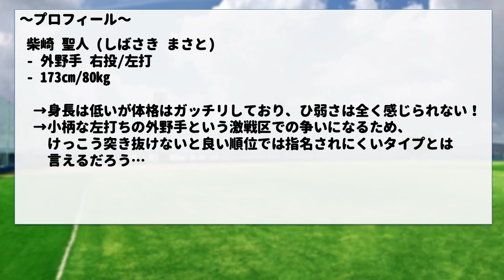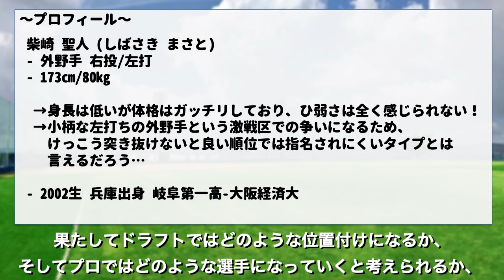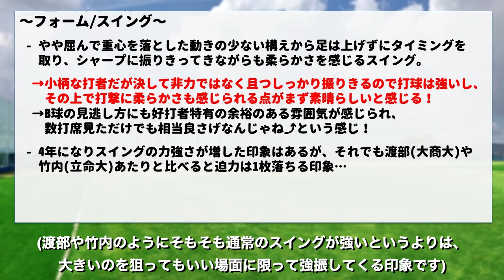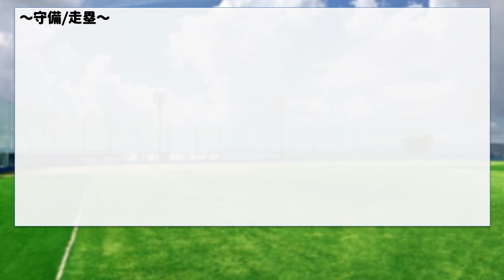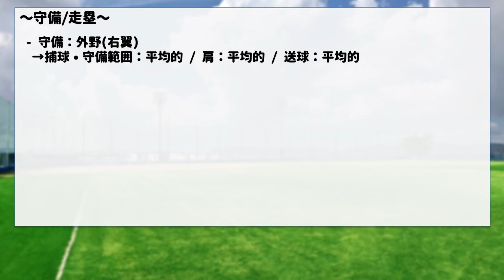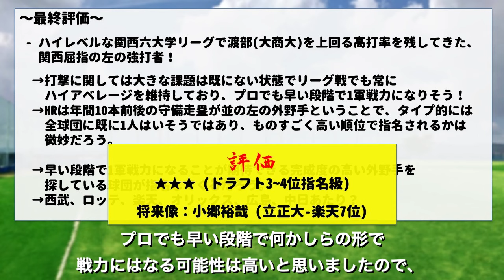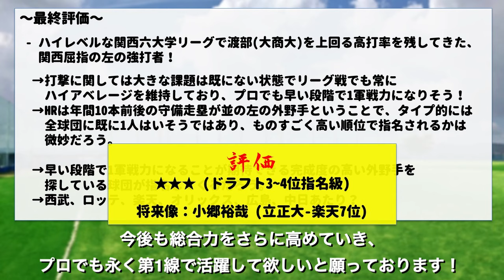【10分でどこよりも詳しく&分かりやすく解説】柴崎聖人(大阪経済大学)編!!【プロ野球2024ドラフト指名予想】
大阪経済大学 の#柴崎聖人 選手の、決して表には出ないプロスカウトの本音の評価に迫ります！！
当チャンネルではプロ野球のドラフト指名候補選手の評価動画と12球団のドラフト指名予想の動画を出していきます！